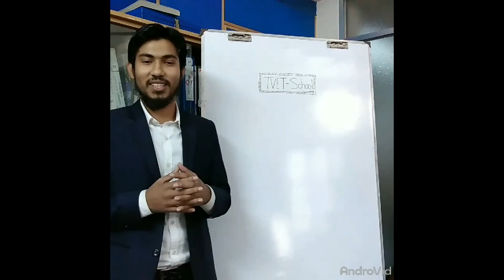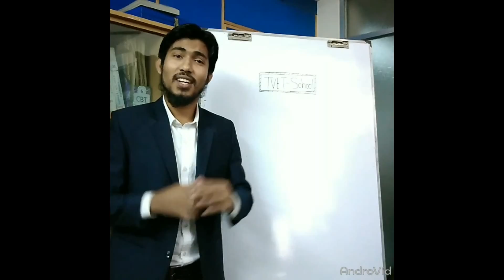Electrical Power & Energy/ ইলেকট্রিক্যাল পাওয়া এবং এনার্জি কি _TVET School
আমরা চেস্টা করছি আমাদের সামান্য জ্ঞানটুকু সকলের মাঝে বিলিয়ে দেয়ার মাধ্যমে কারিগরি শিক্ষার প্রসার ঘটাতে এবং দেশকে একটি দক্ষ জাতি উপহার দিতে। তারই ধারাবাহিকতায় আজকের এই ভিডিও।